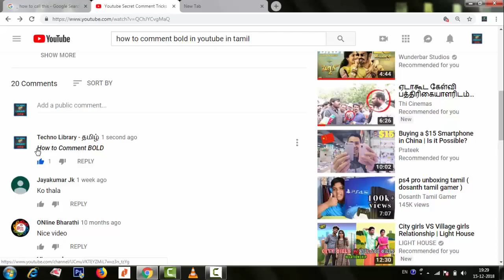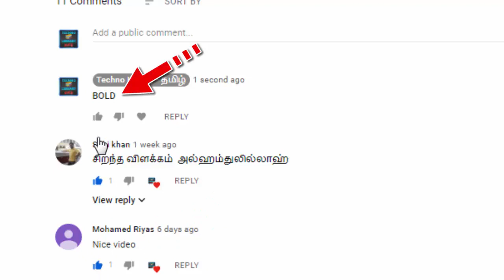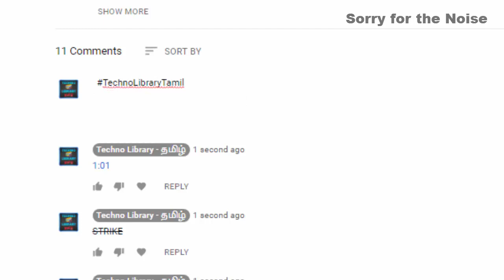Youtube seceret Comments | Bold, Italic and More...| T L - Tamil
In this video we see How to comment like Bold , Italic , StrikeThrough etc.
for Bold Text you have to add "star" / '*' your text at front and also back.
for Italic Text you have to add "underscore" / '_' your text at front and back.
for Strike Trough you have to add "minus" or "hyphen" / '-' your text at front and also back.
for blue colour text or note a topic you have to add "hash" / '#' at front of your text.
*BOLD*
_ITALIC_
-STRIKE THROUGH-
Poiont to be noted type the minute and seconds correctly at the point which you want to be noted.
Hope you like this video . if you like this please press the like button.
Please Understand; No Copyrighted contents here.